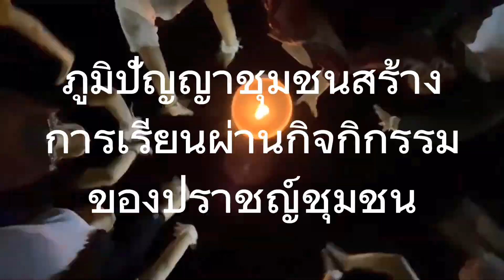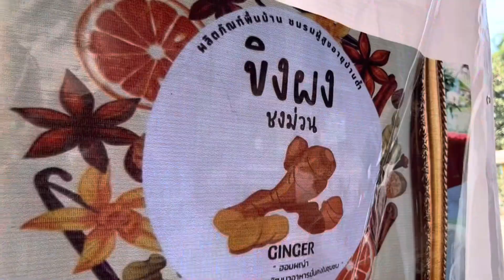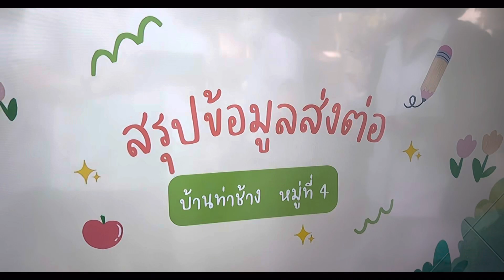ภูมิปัญญาชุมชนสอนพยาบาลเพื่อสร้างสรรค์นวัตกรรมสุขภาพชุมชน